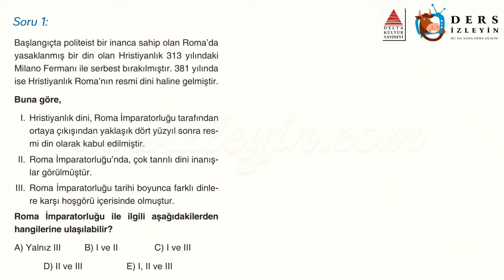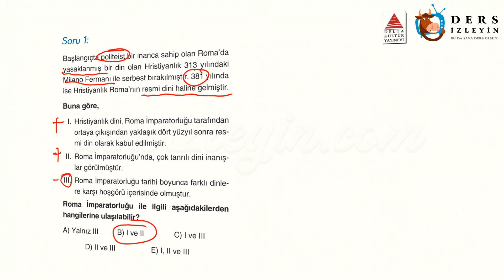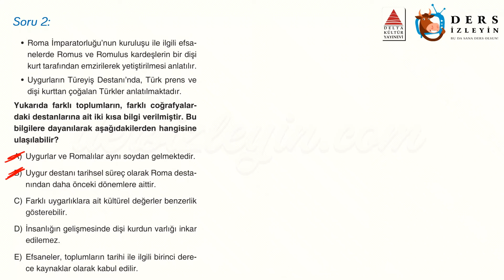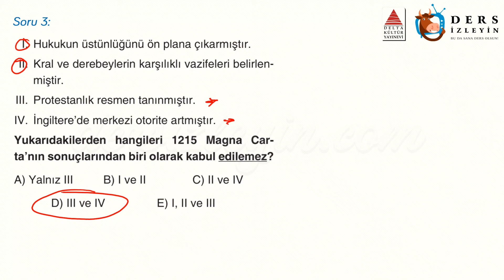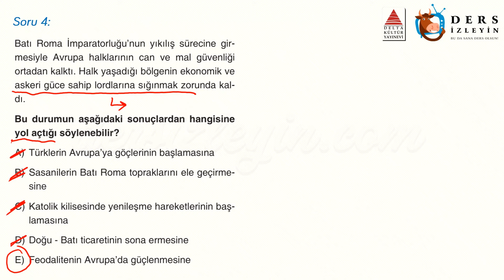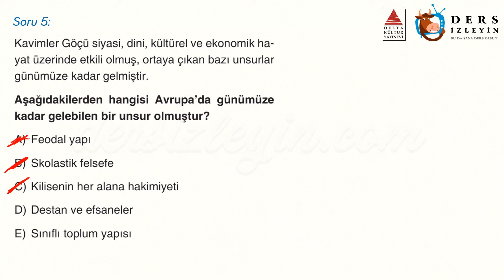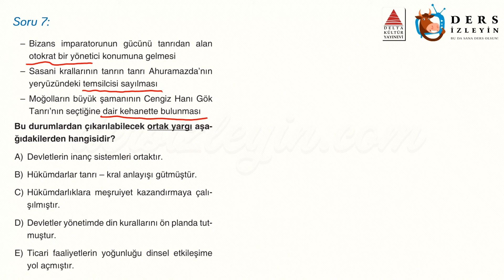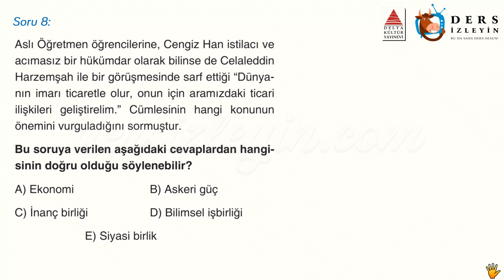ORTA ÇAĞDA DÜNYA / SORU ÇÖZÜMLERİ - 1 (TYT)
Anlatımda kullanılan sorular Delta Kültür Yayınlarının TYT Tarih Atak Soru Bankası kitabından alınmıştır. Destekleri için Delta Kültür Yayınlarına teşekkür ederiz.

Liseler için hazırladığımız bu Tarih videomuz İlk ve Orta Çağda Dünya konusunun TYT tarzı Sorularının 1. videosudur. Dersi takip ederek konuyu öğrenebilir ya da bilgilerinizi pekiştirebilirsiniz. İyi seyirler ve başarılar.